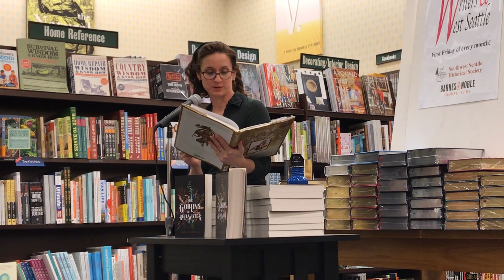Molly Ringle discusses The Goblins of Bellwater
Words, Writers, and West Seattle presents author Molly Ringle at Westwood Village Barnes & Noble, Seattle, Nov. 3, 2017, discussing her novel The Goblins of Bellwater.